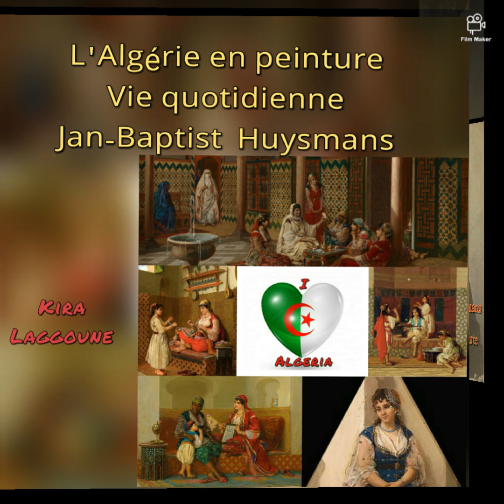Vie quotidienne au XIX siècle. Magnifique en tout : éducation, loisirs, habits et gracieuses femmes.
Jan Baptist Huysmans est un peintre belge du XIXE siècle.  Ses oeuvres orientalistes sur l'Algérie est une pure merveille.